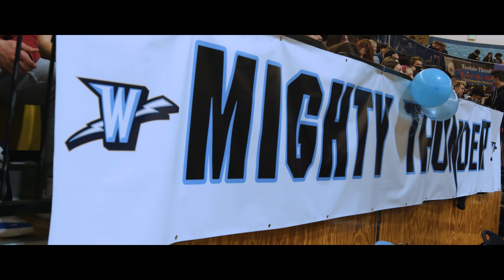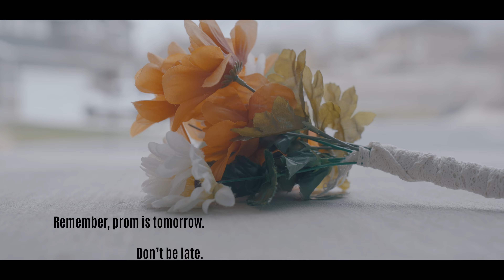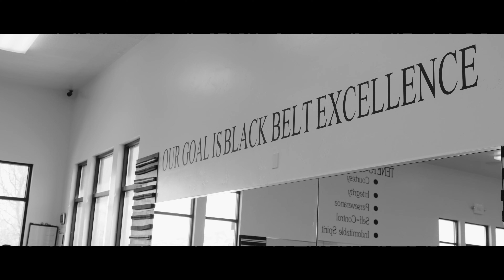Thundervision | Westlake High School | Season 7: Week 28 Blockbusters